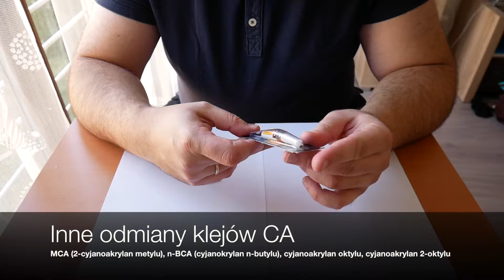#049 Kleje cyjanoakrylowe - naprawa tworzyw sztucznych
W materiale prezentuje podstawowe informacje o klejach cyjanoakrylowych, o ich rodzajach, własnościach i zastosowaniach. Przedstawiam jak zrobić domowym sposobem aktywator oraz jak wypada w porównaniu z dedykowanymi aktywatorami na przykładzie klejów Akfix 705.
Przedstawiam również jak wykorzystując kleje cyjanoakrylowe można naprawiać np. przedmioty z tworzyw sztucznych.